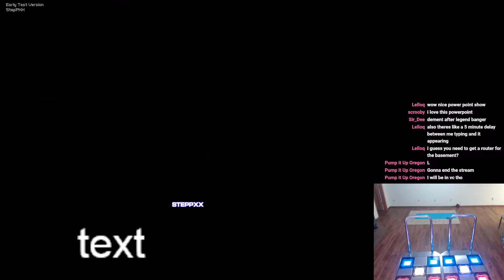[StepPXX] Black Dragon S20 S Rank All Twist!!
twisty turny :)